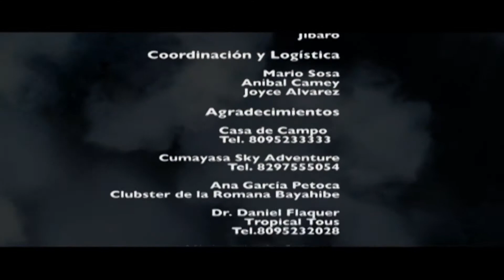Casa de Campo 2, Los Secretos Mejor Guardados 4/4